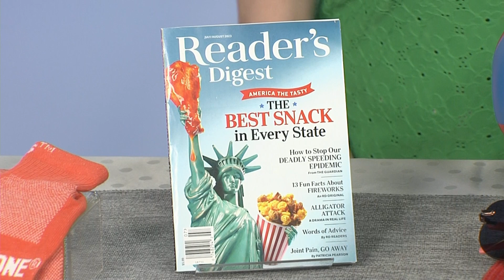Dawn Yanek Shares Tips To Celebrate National Family Fun Month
August is National Family Fun Month and the perfect reminder to take a break and enjoy some carefree playtime with the kids before they return to school. This is the perfect time to engage in activities as a family in ways that are fun and memorable for children, with the help of their favorite characters and stories. Dawn Yanek, author, actor, mom and Founder of Momsanity.com, will share unique new ways to promote family fun. Everything from dedicated family time, activities that inspire imagination, interactive family play, exercising in a fun and relaxing way or splashing around in the pool together.